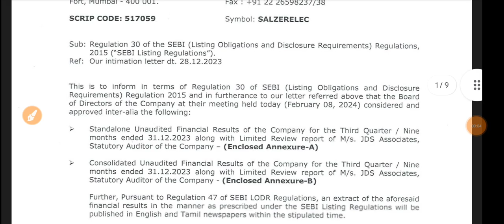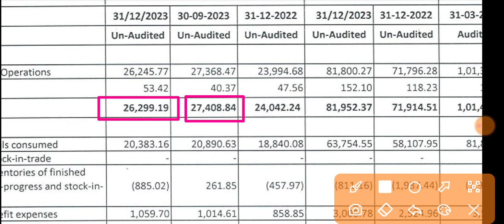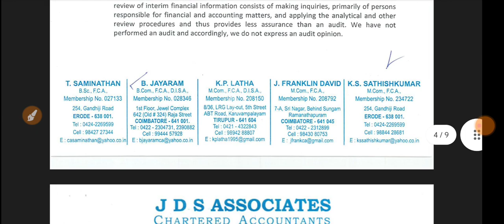Salzer Electronics Q3 Results 2024 🔴 Salzer Electronics Result 🔴 Salzer Electronics Latest News